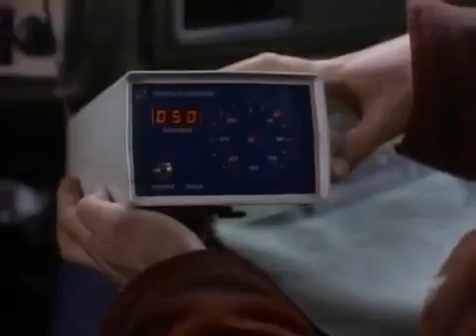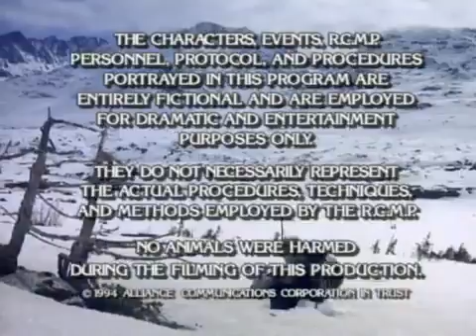Due South Season 01 Episode 11 You Must Remember This Part 2